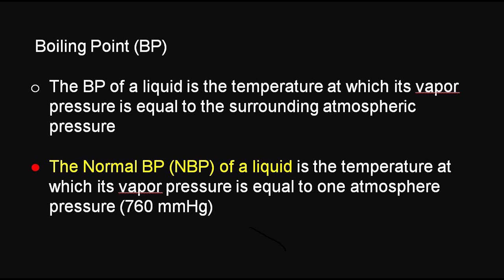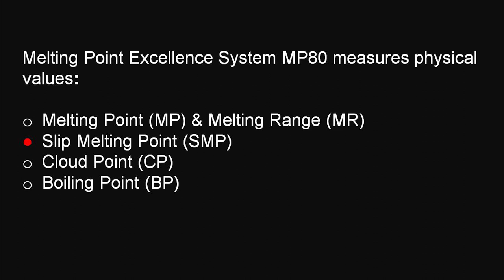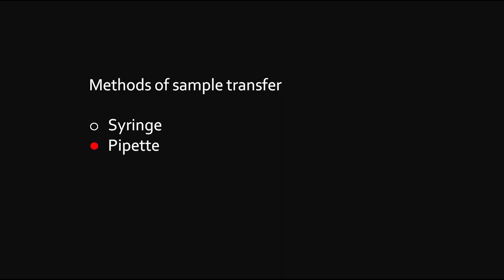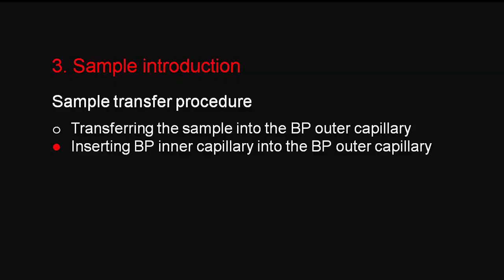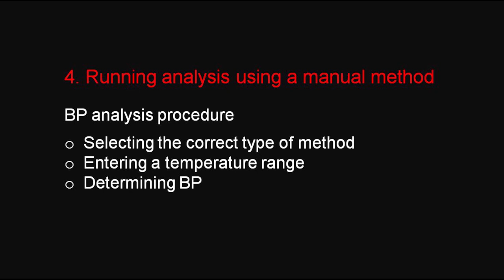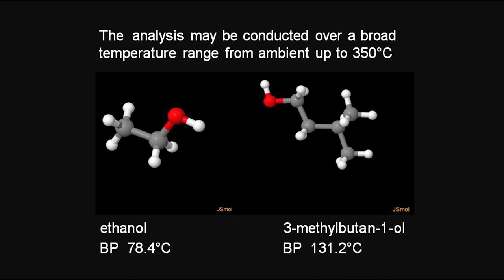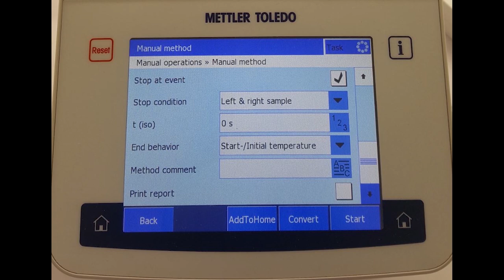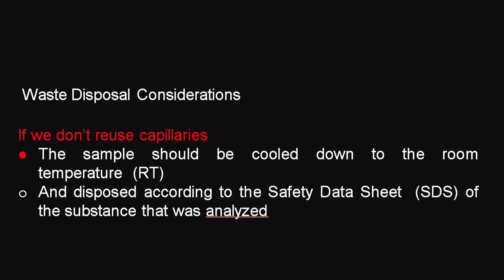Boiling Point (BP) Determination Using Melting Point Excellence System MP80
This lecture-demonstration discusses measurement of Boiling Point (BP) of an organic liquid sample using METTLER TOLEDO Melting Point Excellence System MP80 leading from understanding of determination of Normal Boiling Point (NBP) to running analysis using a manual method; it covers syringe and pipette methods of transferring samples to outer capillaries, and BP analysis procedure.